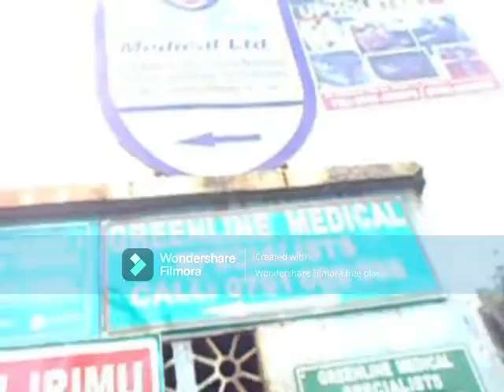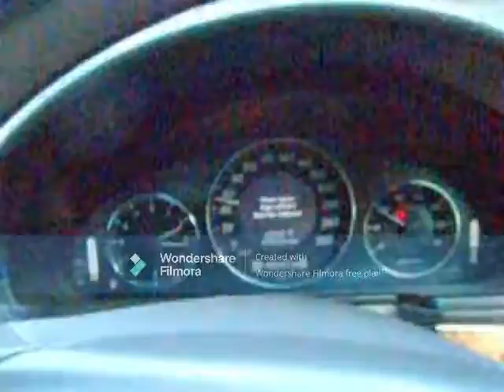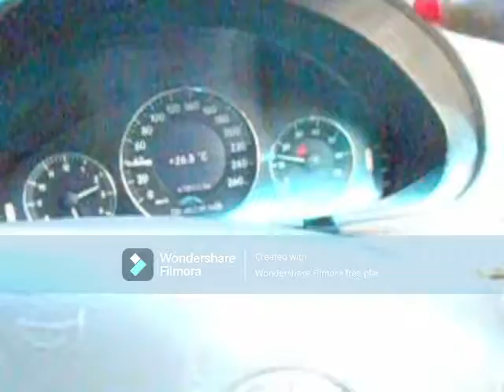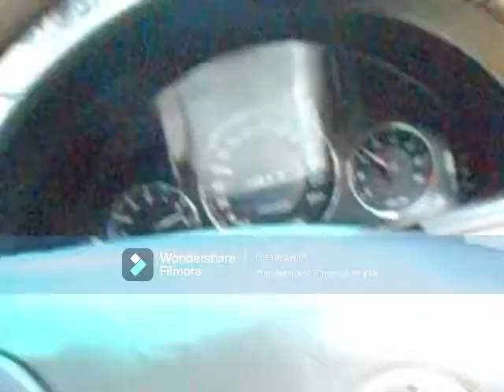I drove in the suburbs and found this.....